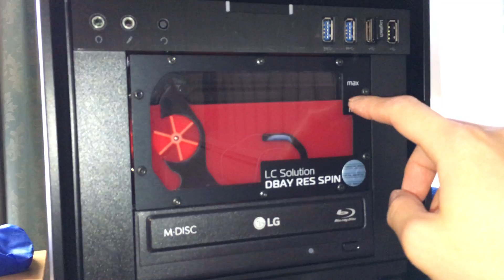The current state of water cooled gaming rig with i7-7700K and 2 x EVGA GeForce GTX 1080 Ti FTW3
This is how the PC is set up and how it now looks. This is its final resting place next to my re-purposed dining table.

When this PC was built, there wasn't a cost efficient GPU on the market as the 1080 was too slow for my requirements and the Titan X was way too expensive. There were rumors about the 1080 Ti circulating and thus I decided to wait for it. In the meantime I stuck with the Intel HD Graphics 630 which was much more powerful than my previous ATI 565v GPU.

As you would know by now, the 1080 Ti was then announced to be even faster than the Titan X and cost just over 60%. This was the obvious choice. And then. there was the ever long wait for EVGA to release the FTW3 (this was the last 1080 Ti GPU to hit the market I believe). The knock on to that was EKWB's late release of the water blocks for this GPU which was only released on 03/07/2017.

To accommodate the new GPUs I had to add an EKWB CE 280 radiator to the loop. This is the thickest and most powerful radiator in the 280mm class. This new one complements the existing XE 360 radiator that is mounted at the top of the chassis, which is the thickest and best performing radiator in the 360mm category.

The CE 280 is powered by 2 x EK-Vardar F2-140 fans while the XE 360 has 2 x EK-Vardar F1-120 fans.

Amazingly the new loop consumed exactly 1L of coolant, which is the perfect amount as EK's concentrated liquid coolant comes in 250 mL bottles that are meant to be mixed with 750 mL of water.